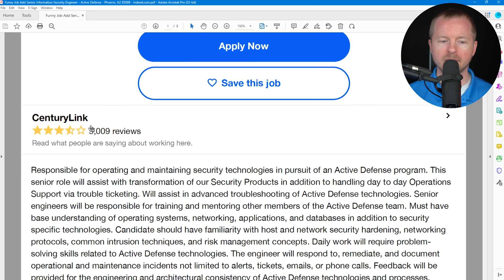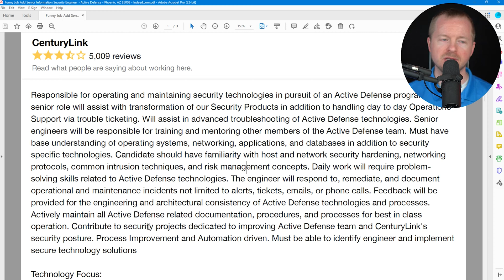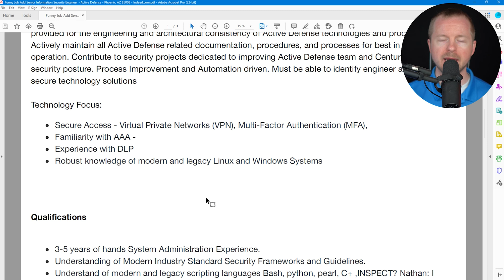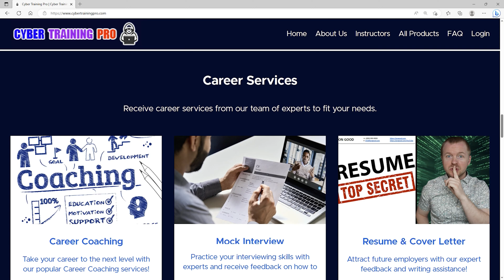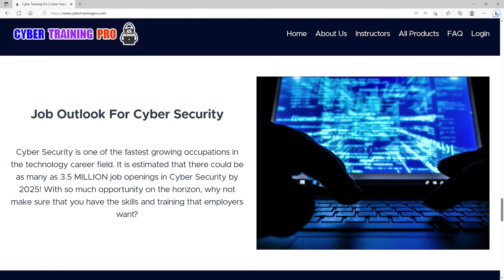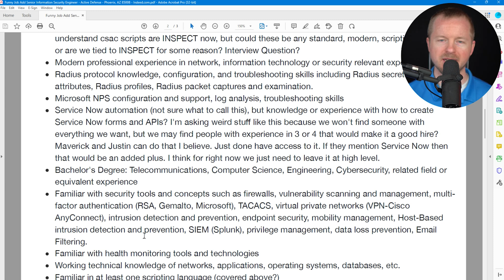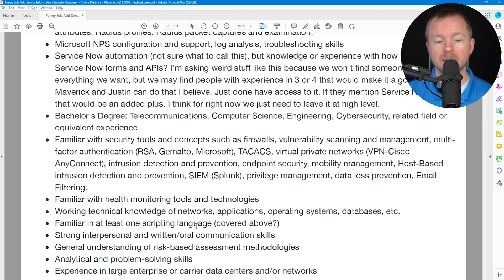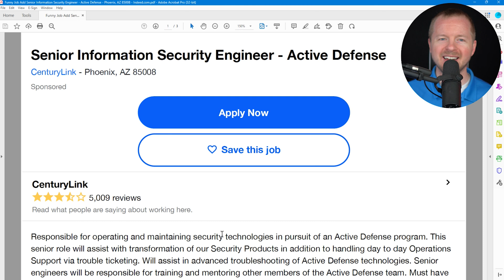What are the MINIMUM SKILLS to Apply for Cyber Security Jobs?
Does it seem like Cyber Security job postings are a wish list of skills that's unrealistic?

One of the comments that I frequently hear about Cyber Security job postings is that they are unrealistic in what they ask for unless you are a unicorn candidate. I too felt this way when I was first starting my journey in the career field and finding out how to navigate job postings. Fortunately, there are strategies that can help you identify what a job posting is actually asking for without having all of the skills or knowledge listed!

Join me in this video as we walk through the strategies that I have developed over my career to sort through job postings and focus in on what really matters. After this video, I can pretty much guarantee that your stress level will decrease and you will become much more positive about your journey!

Start Your Cyber Security and Information Security Journey Today!

Get Training and Career Services!